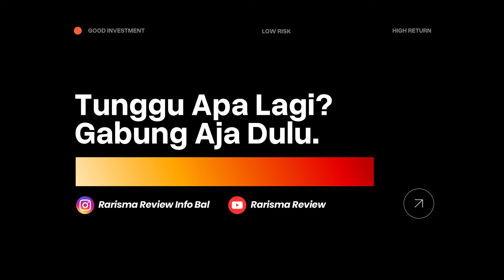THRIFTING SEPATU JONGGOL CEWEK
jangan lupa Kepoin
YOUTUBE RARISMA REVIEW

LINE rarisma
WECHAT rarisma

di Jl. Mardani Raya No.6, Cempaka Putih,Jakarta Pusat.
Kalau di google maps ketik RARISMA REVIEW STORE

Happy shopping.. 🤗🤗🤗🥰

PP/Endorse/Support GA
instagram RARISMA REVIEW INFO BAL

Have a good day good peeps